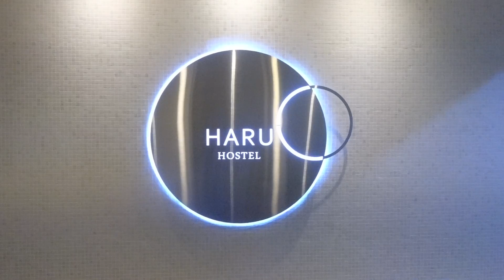【韓国ソウル】綺麗！可愛い！明洞＆駅近！オススメゲストハウス紹介🏠ここに泊まればいい旅になる♡ 韓国旅行/韓国女子旅/明洞 #168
こんにちは！
今日は私が今まで泊まってきた中で
1番いいと思ったゲストハウスを紹介します。
ぜひ泊まってみてくださいね😄

ホームページが英語と韓国語でわからないよ〜！って方は、
エクスペディアやブッキングドットコムでも予約ができるので
そちらで調べてみてくださいね❤️

仕事等はこちらのメールアドレスにお願い致します。